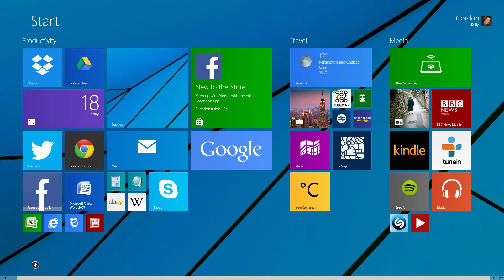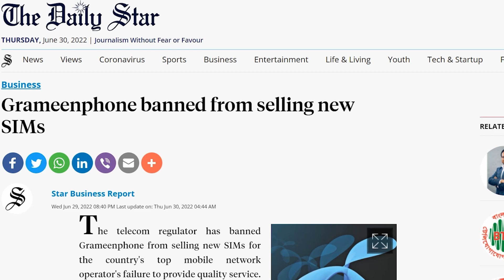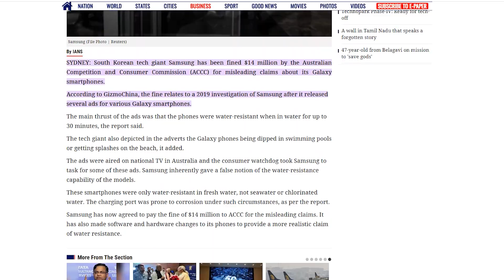মহা বিপদে গ্রামীনফোন! Sony 1" IMX989 Sensor, Xiaomi Flagship: Tech news #61